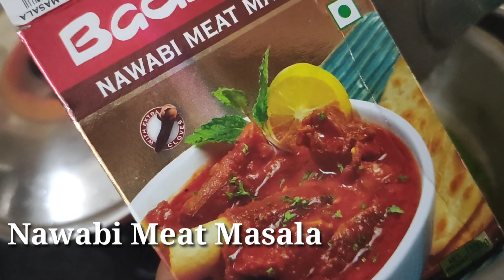Hyderabadi Mutton Marag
Mutton Marag